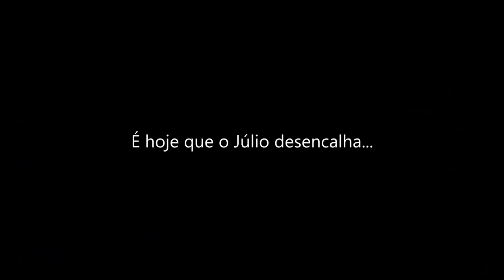O JÚLIO DEU UM BUQUÊ PARA A VIZINHA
● O Júlio ganhou coragem e entregou o buquê para a Lari !!

- Canal do Júlio: @JulioFerreira
- Canal do Felipe: @FelipeMendesyt